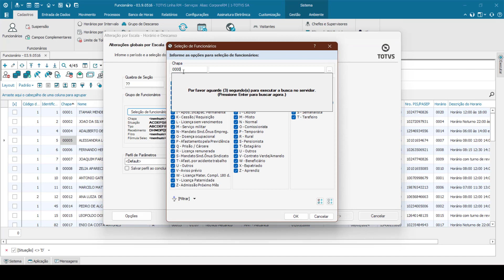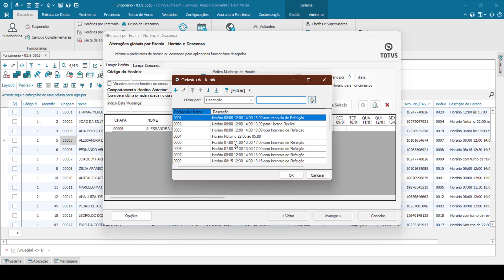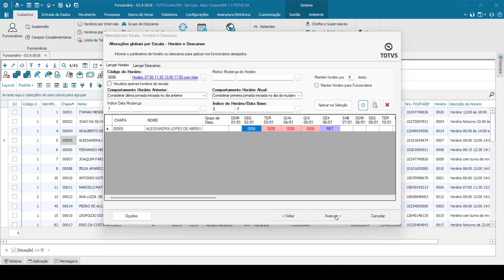How To | Como alterar o horário do funcionários para um período de dias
Nesse vídeo, é demonstrado como realizar a alteração de horários temporária,ou seja, somente para um período de dias.